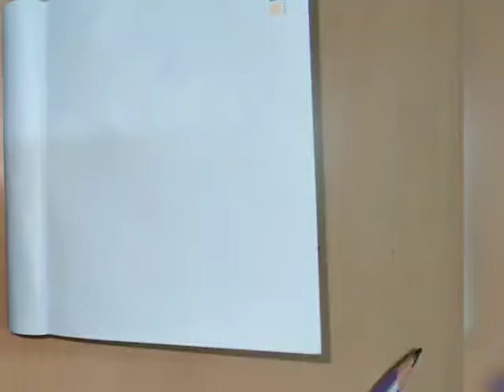How to draw cute dog drawing